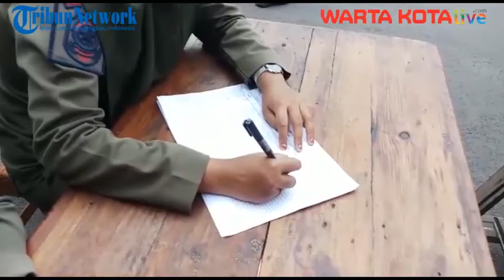Pelanggar Protokol Kesehatan di Tangerang Disanksi Pushup Hingga Menyanyi Indonesia Raya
Dalam rangka memutus mata rantai penyebaran wabah Covid-19, Pemkot Tangerang semakin gencar melakukan Operasi Aman Bersama satuan petugas kepolisian dari Polres Tangerang Kota, aparatur Kecamatan Ciledug, TNI, Dishub dan Satpol PP di Jalan HOS Cokroaminoto tepatnya di depan Mal CBD, Selasa (22/9/2020).

Sasaran dari operasi ini adalah para pengguna jalan yang tidak mengenakan masker.

Selain memberikan penindakan berupa sanksi denda Rp 50 ribu, sanksi sosial menyapu jalan, juga ada sanksi lain yaitu menyanyikan lagu Indonesia Raya serta push up.

Operasi ini dilakukan di tempat-tempat umum seperti di jalanan, pasar dan tempat-tempat keramaian lainnya, yang dikhawatirkan menjadi tempat penyebaran baru. Berkaitan dengan adanya peningkatan kasus Covid-19, PSBB di Kota Tangerang, kembali diperpanjang mulai 20 September- 5 Oktober mendatang, dengan harapan dapat menekan angka kasus penyebaran Covid di Kota Tangerang.

Seorang pelanggar, Abdul Khaer mengaku kapok setelah mendapat sanksi push up dari petugas.

Kegiatan ini ditinjau langsung Camat Ciledug, Syarifudin HW, yang menyebut secara umum sudah banyak anggota masyarakat yang mengenakan masker, pihaknya berharap masyarakat sadar pentingnya mematuhi protokol kesehatan salah satunya penggunaan masker untuk menghindari diri sendiri dan orang lain dari paparan Covid-19.